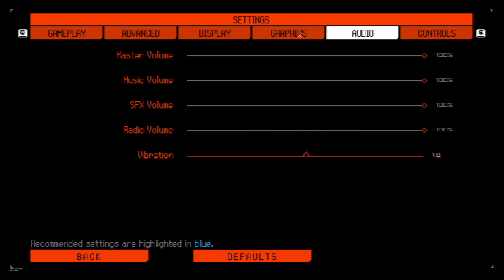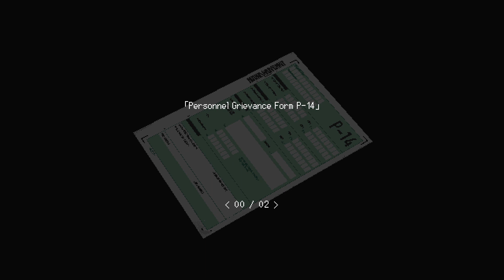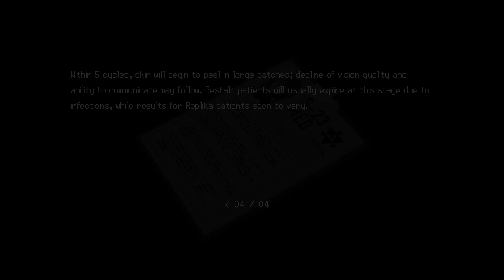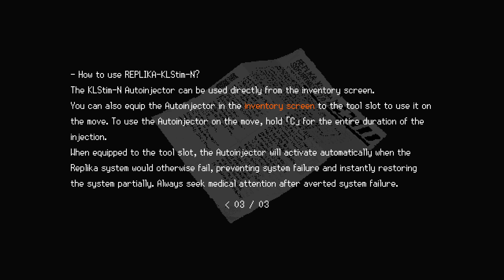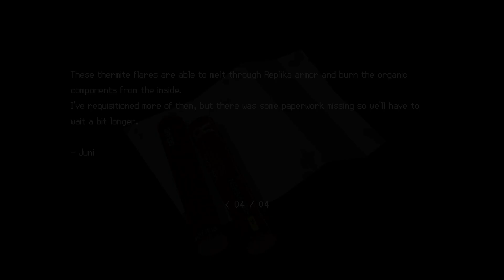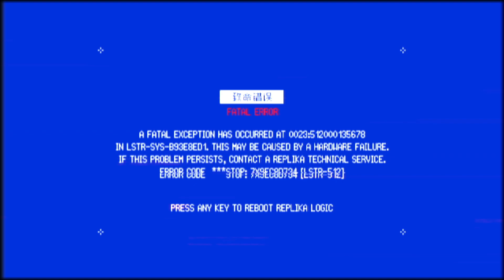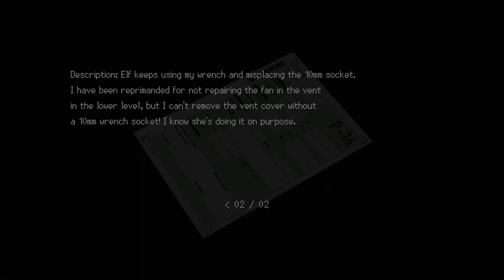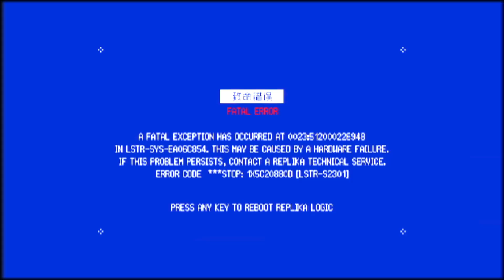Chinese Elements | SIGNALIS - Part 4